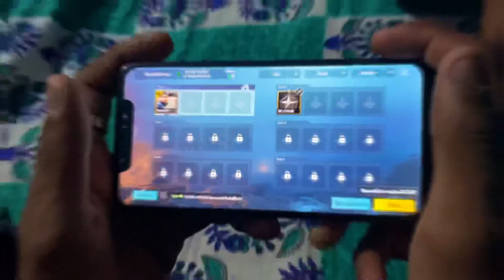𝗙𝗶𝗻𝗮𝗹𝗹𝘆 𝟮 𝗙𝗶𝗻𝗴𝗲𝗿 𝗛𝗮𝗻𝗱𝗰𝗮𝗺 𝗣𝗼𝗰𝗼 𝗙𝟭 🔥❤️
➤ Device IPhone 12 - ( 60 Fps )
➤ Four Finger + Gyro